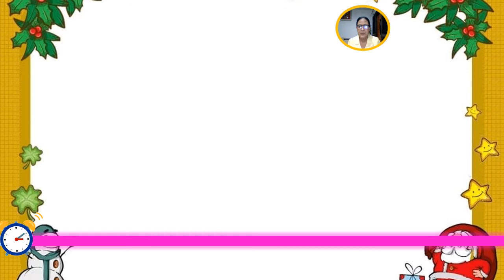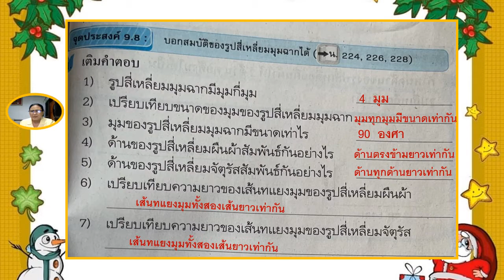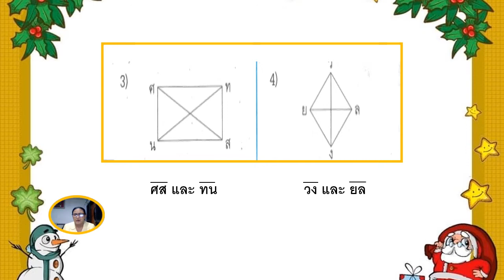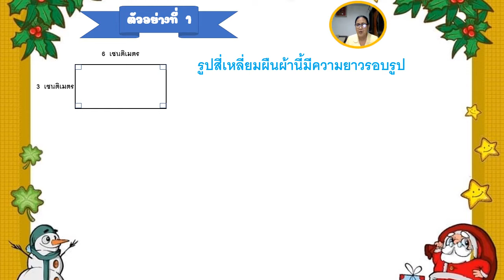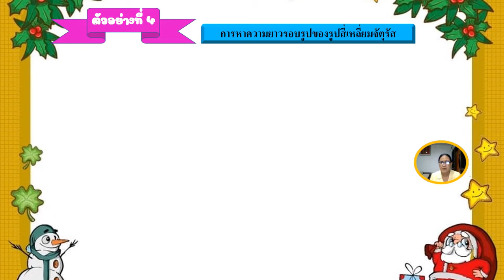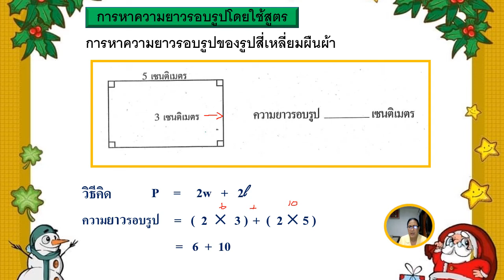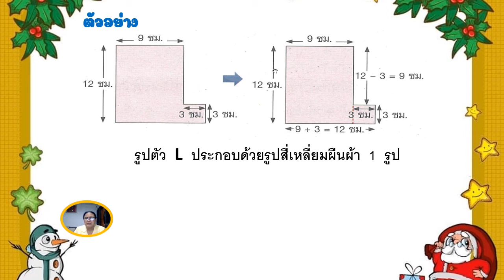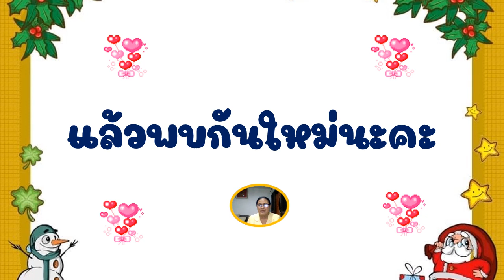20/12/2564 ป. 4 วิชาคณิตศาสตร์ หน่วยที่ 9 เรื่องความยาวรอบรูป